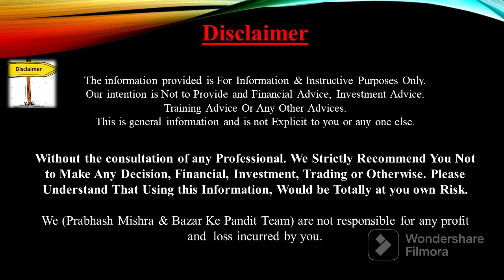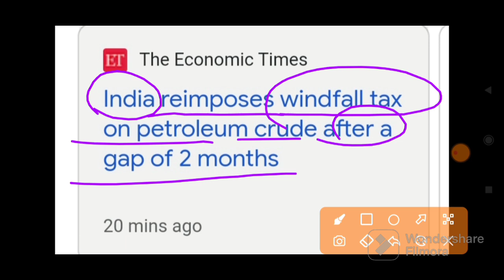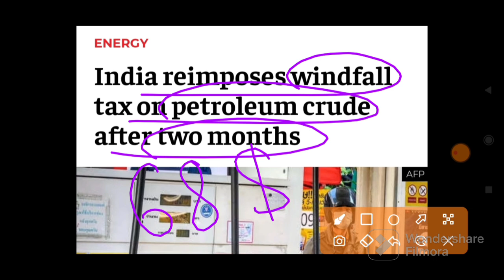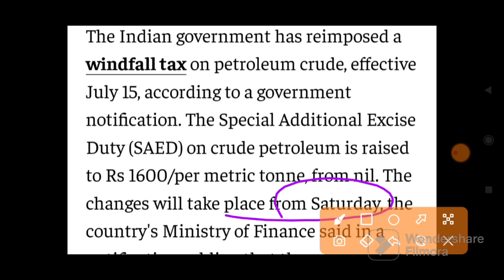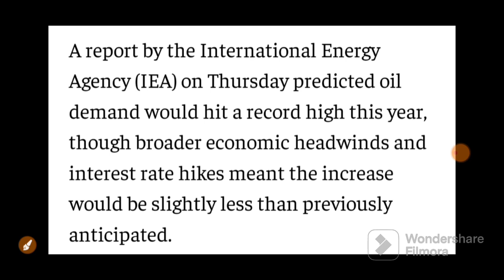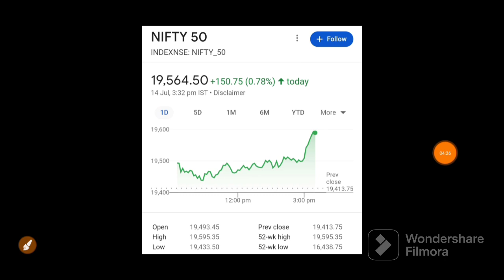सरकार ने बढ़ाया TAX Monday बाजार के लिए बुरी ख़बर सोचा नहीं था | 17 July Nifty Bank Nifty Prediction